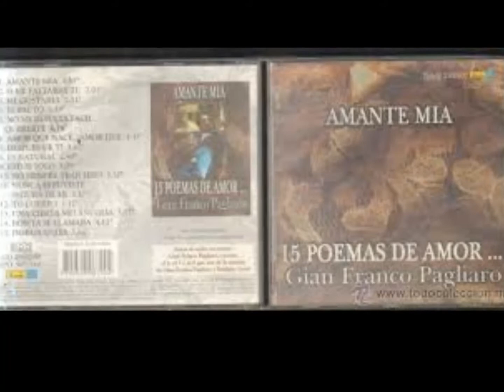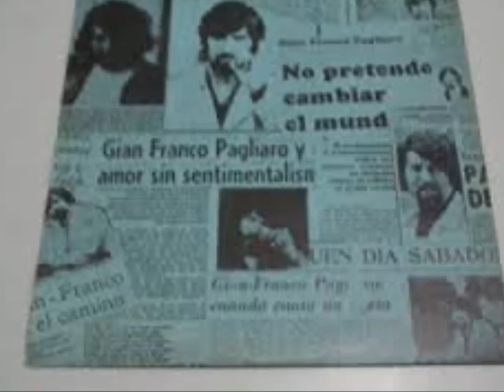CLASICAS DEL AMOR 229 GIAN FRANCO PAGLIARO- AL MODO MIO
a mi manera de otra maner: al modo mio